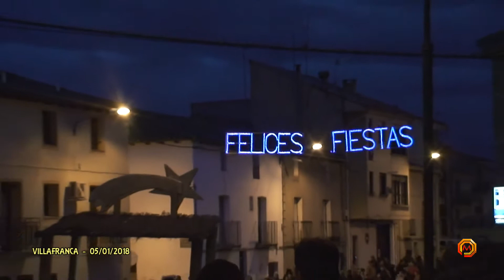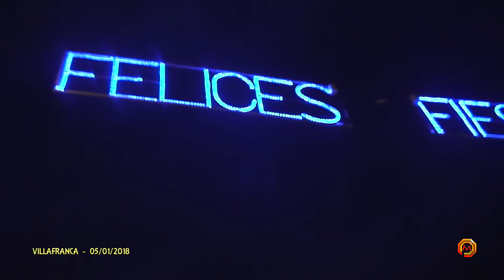Tv Villafranca - 05/01/2018 - Reyes magos